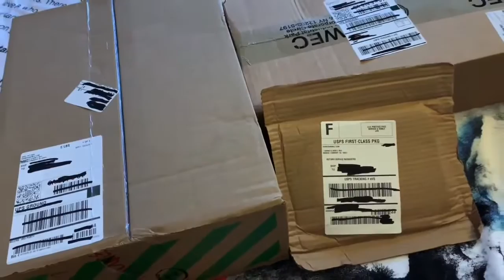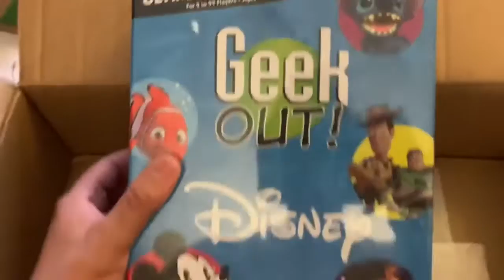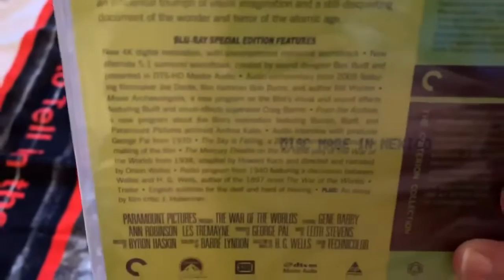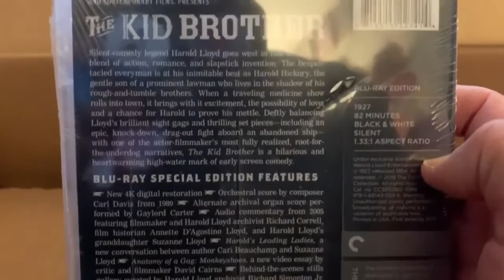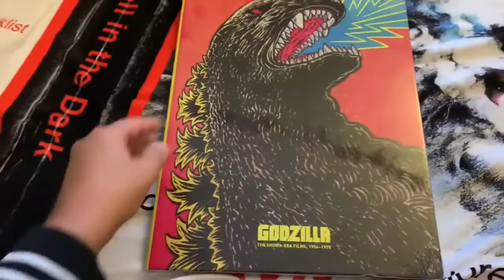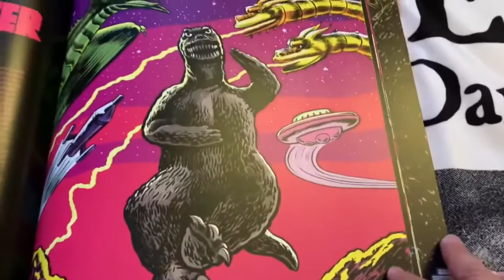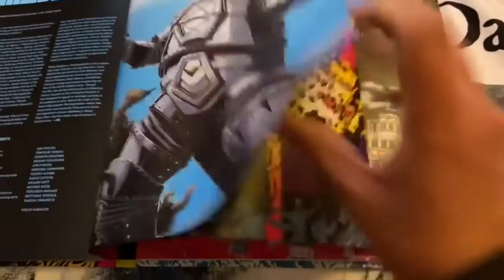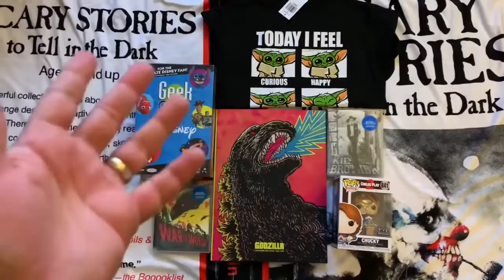GOD SIZED UNBOXING!!!😱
A god is here... and it's not me.